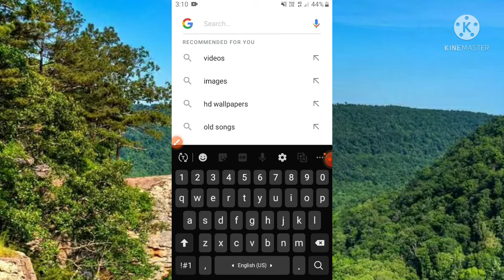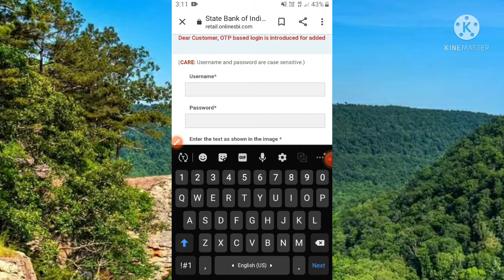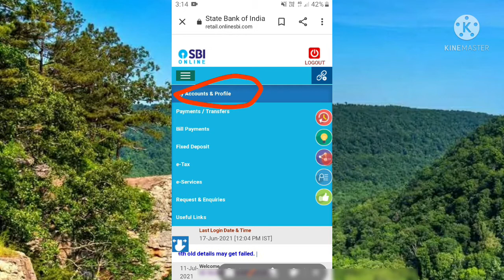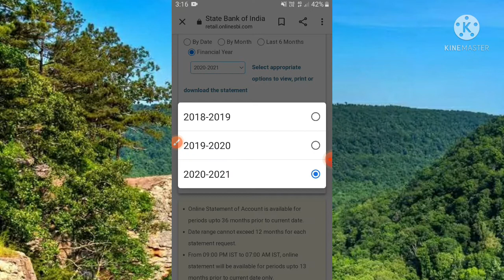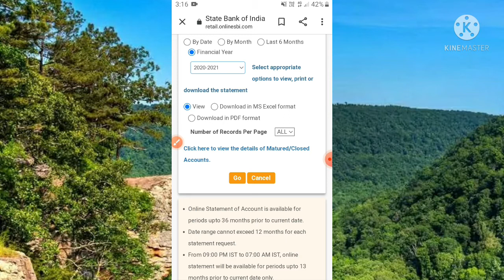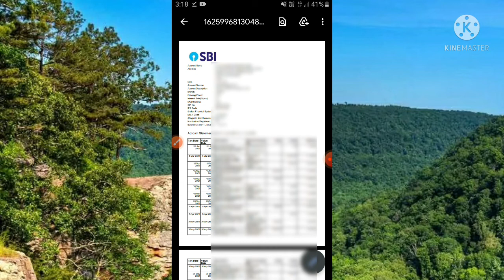sbi bank statement kaise nikale / sbi bank statement / how to download sbi bank statement online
Hello Guys, is video me mene bataya he ki aap kese internet banking se bank statement Download kar sakte he. Aap bank statement monthly, last 6 month, finacial year download bade hi asani se kar sakte ho.
sbi bank statement kaise nikale / sbi bank statement / how to download sbi bank statement online / @RKOC